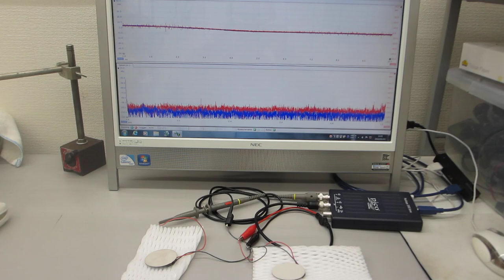オリジナル超音波発振制御プローブの開発技術（表面弾性波の伝搬制御技術）